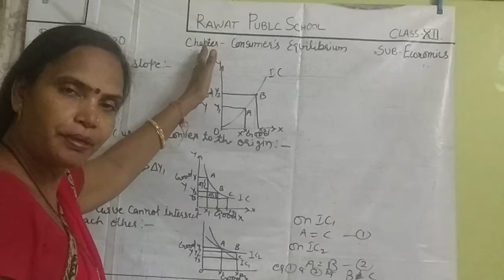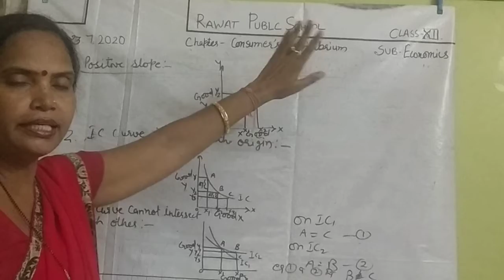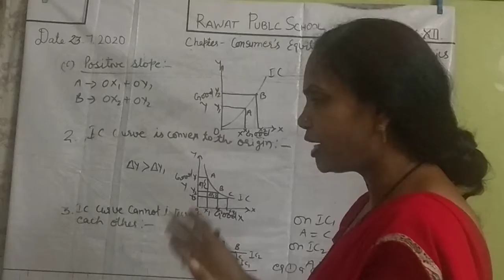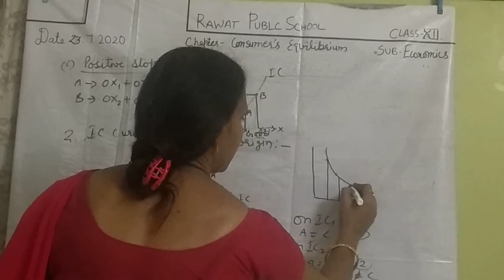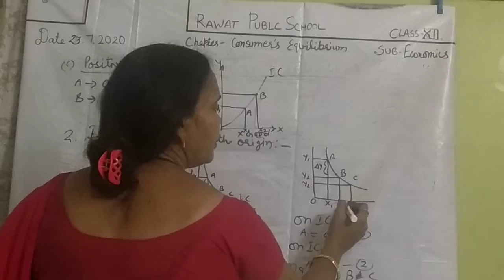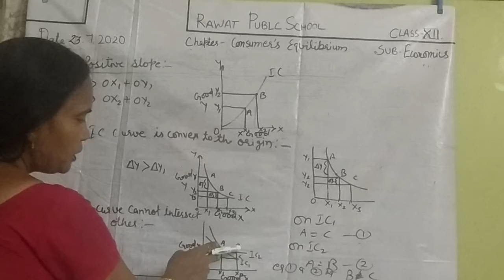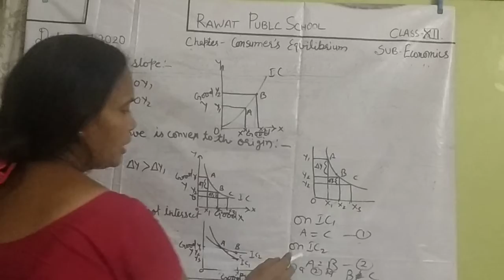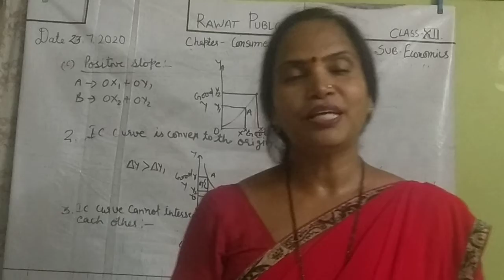Xll Economics chapter 2 Features ofIndifference curve